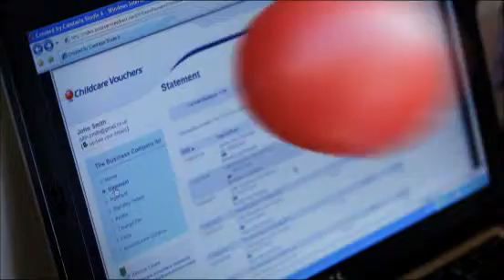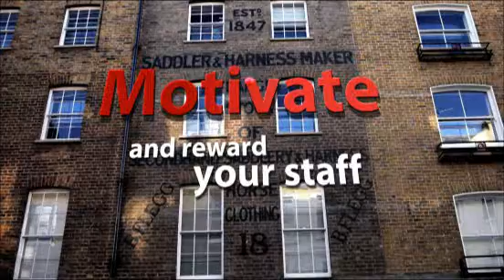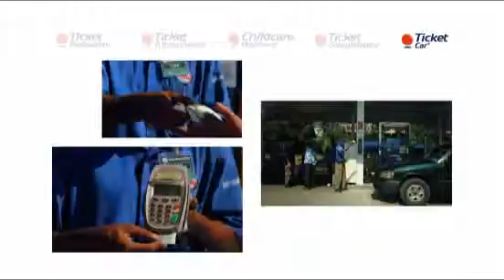2010 - Edenred group presentation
Edenred, which invented the Ticket Restaurant® meal voucher and is the world leader in prepaid corporate services, designs and manages solutions that improve the efficiency of organizations and purchasing power to individuals in 4 areas: Employee benefits, Expense management, Incentive and rewards and Management of public social programs.